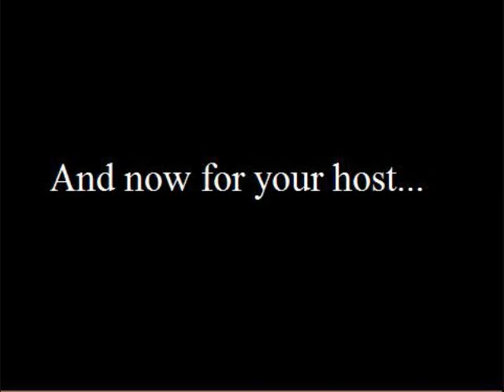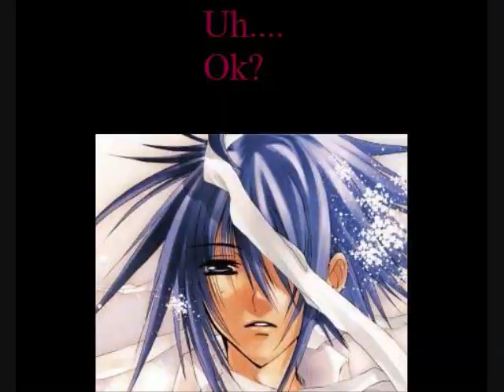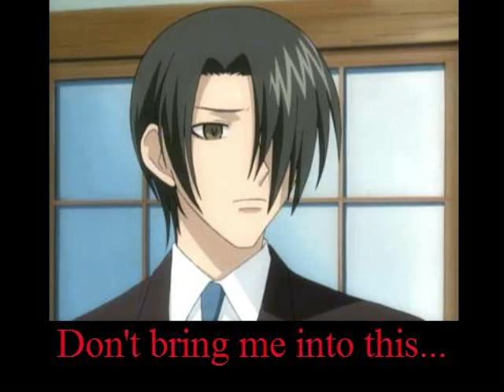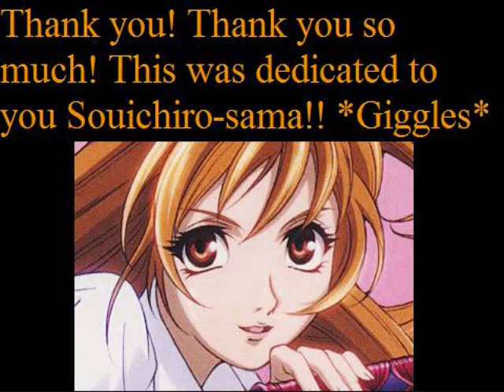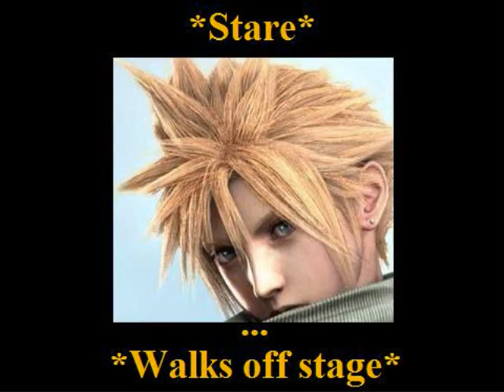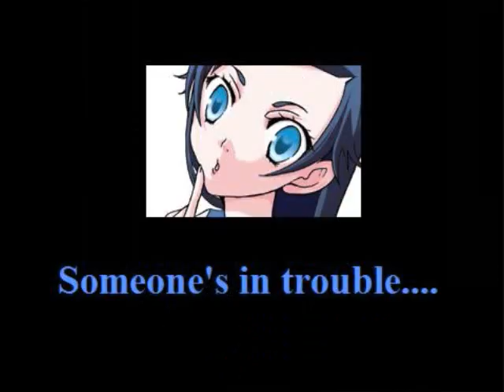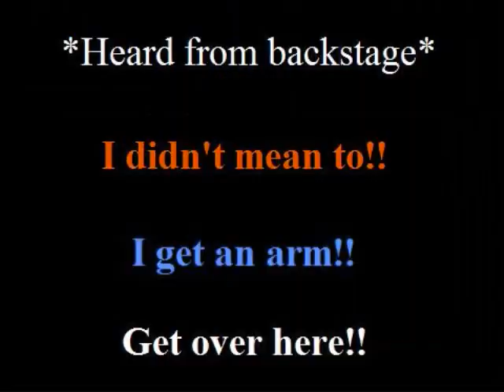Baka Idol Episode One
Edit: VOTING IS NOW OVER!

Here's another "Idol" this time with a bunch of animes!

Apologies:
You might want to adjust your sound... The volume has a bad habit of lowering and highering. Sorry.

This video was made just for fun. Yes, we make fun of characters and songs. Please don't kill us for it. We made this so you can laugh! So please do that. (No bad comments please. We worked really hard on this so at least show some respect.) This was all made to fit the characters in some way. Either that, or we just wanted to torute our audience... That's up to you to decide. Lol.

We also apologize for how fast it is. (Curse that time restriction!) Also, if you want to read the credits, you have to pause it. (Sorry.)

Animes and games included:
Bleach, Blood +, Death Note, D.N.Angel, .hack//G.U., Dragon Ball Z, Final Fantasy 7, Final Fantasy X ( & X-2), Fruits Basket, Full Metal Alchemist, Inuyasha, Mär, Naruto, Ranma ½, Sailor Moon, Tenjho Tenge

Most of the songs are in the credits. I forgot to put "Colors of the Heart," "For Fruits Basket," "Fighting Dreamers," "Caramelldansen," "One More Lovely," and "Angel Wing."